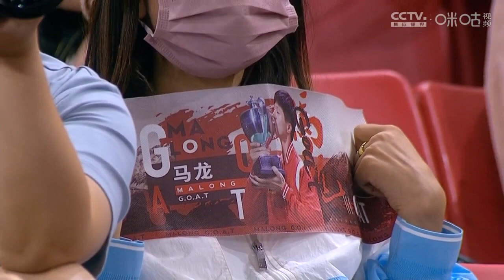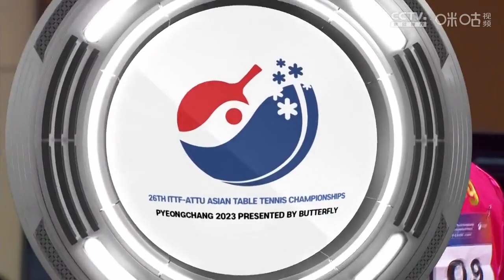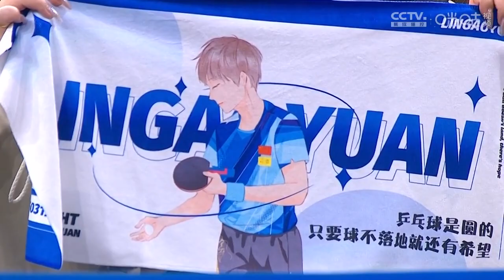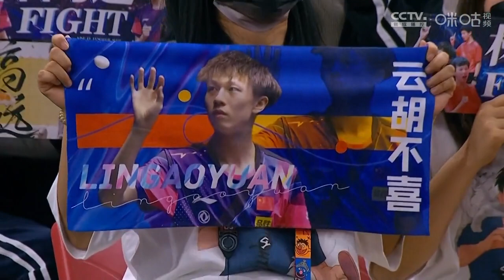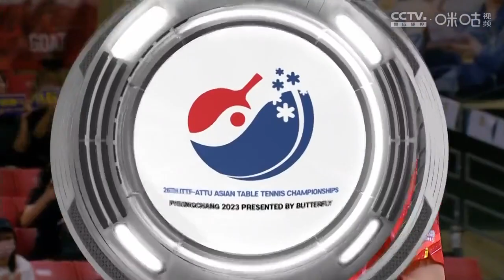Ma Long VS Lin Gaoyuan | MS QF | 26th ATTUC Pyeongchang 2023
2022國內男子單打最佳：全錦賽男單 林高遠VS樊振東